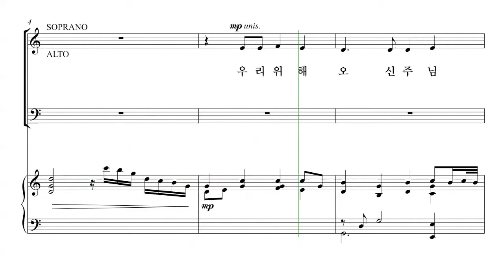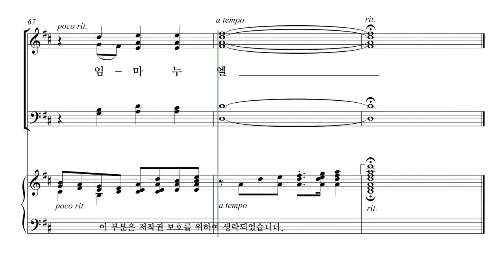[성탄절 칸타타] 유빌라테 '성탄성가모음집6' 01. 우리 위해 오신 주님 파트연습 - S